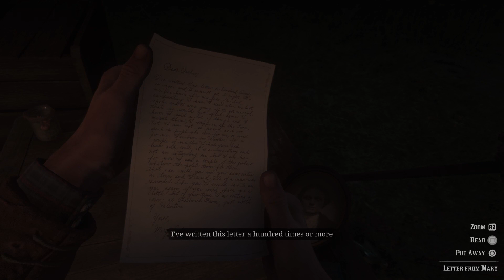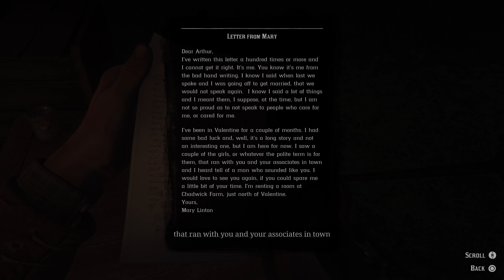Red Drunk Redemption pt 4